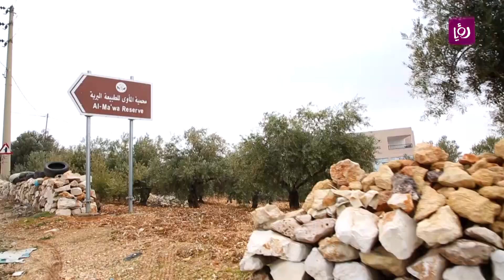شمة هوانا من محمية المأوى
حيوانات مفترسة أنقذت من الحروب والموت ليحتويها الاردن بالمأوى على تلال جرش _ شمة هوانا هالاسبوع من قلب طبيعة جرش الخلابة